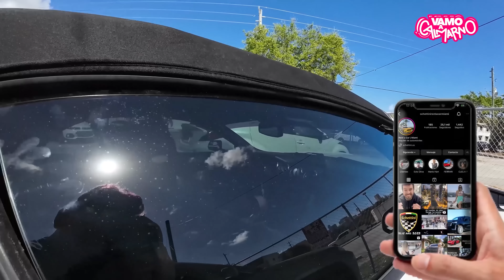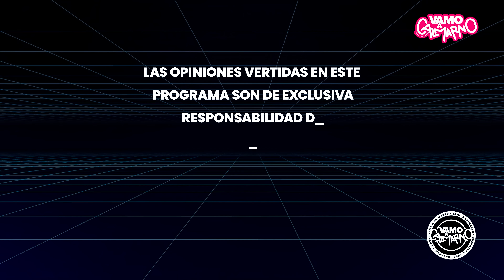GERMAN GARMENDIA 'CON JULIANNO SOSA ME GUSTARÍA COLABORAR'🎶| CARPOOL VAC🚗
¡Bienvenidos a un nuevo Video! @JuegaGerman llegó con todo al Carpool de VAC, quien conversó junto a Jaimeproox y @Rooosinelli sus proyectos musicales, su trayectoria en youtube, de como se está preparando para la velada del año y muuuuucho más...